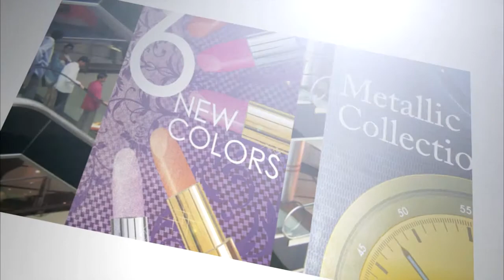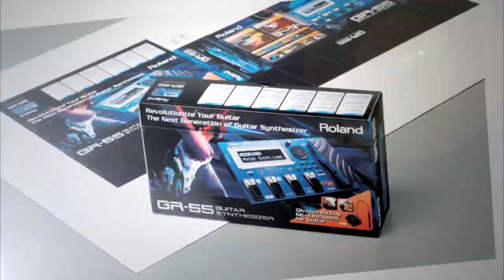Roland DG - new markets, new customers, higher profits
Discover a world of profitable opportunities with Roland technology